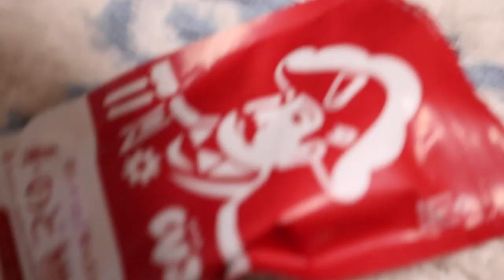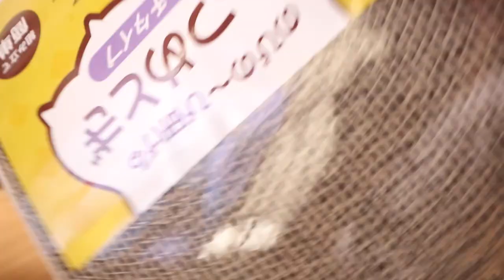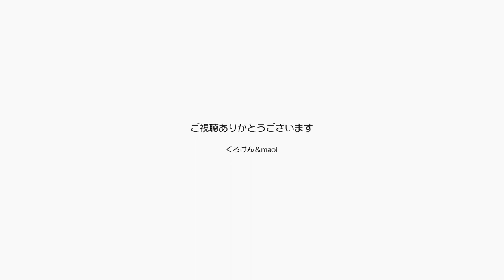ジャン＆ポンに爪とぎとおもちゃをいただきありがとう【Jean & Pont 2938】2022/8/12 保護猫ジャンけんポン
ジャンくんとポンちゃんにプレゼントが届きました。
爪とぎとおもちゃを床に広げたらすかさずポンちゃんがチェックに来て、どっしりと上に乗って満足げです。
優しいみなさんに支えられて頑張って生き抜いてゆきます。